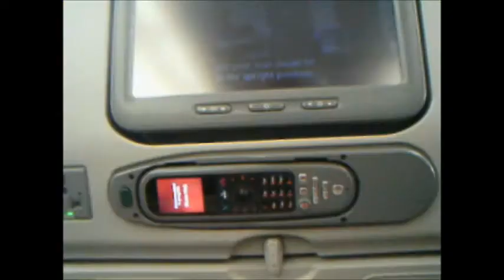Day 2 Double Decker Plane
vlog of my trip to australia